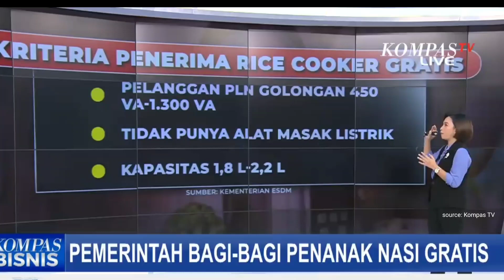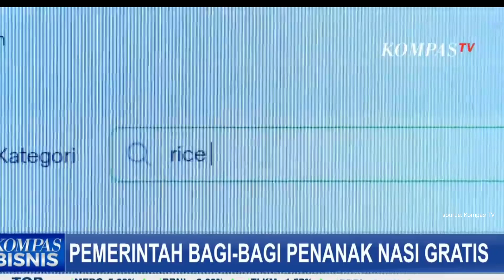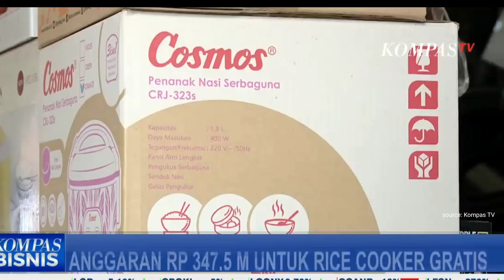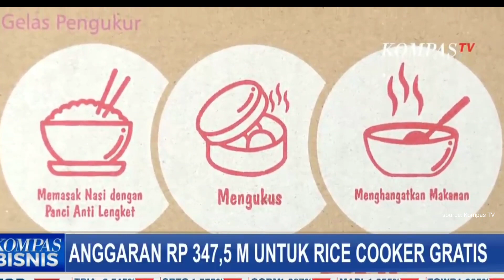Info Penting Untuk Pemilik KKS Lama Dan Baru Yang Dapat Bantuan Rice Cooker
Info Penting Untuk Pemilik ATM KKS Merah Putih Lama Dan Baru Yang Akan Dapat Bantuan Rice Cooker 2023 | bantuan rice cooker